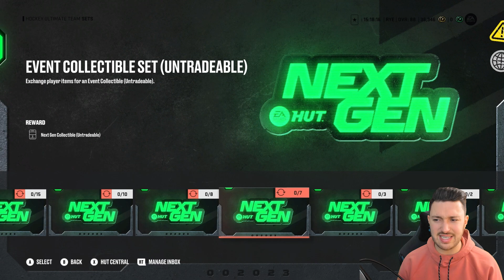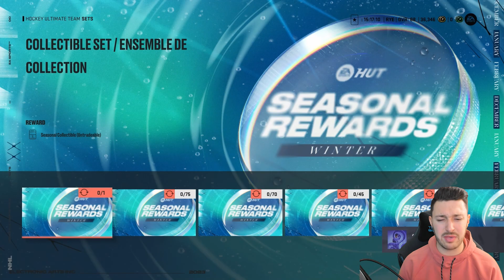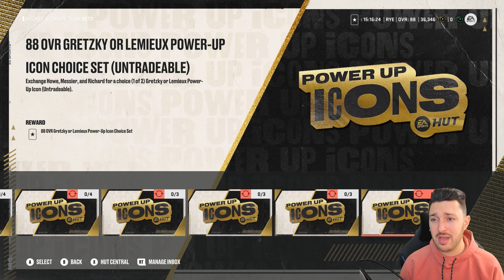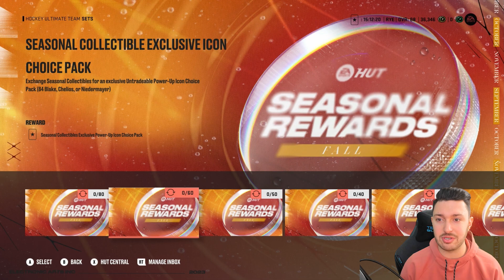NHL 23 NO MONEY SPENT ROAD TO GLORY #33 | FEBRUARY TEAM UPDATE